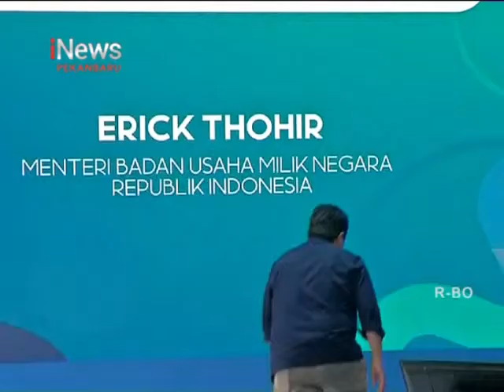Indra Rudiansyah Andil Dalam Pembuatan Vaksin Astrazeneca iNewsPekanbaru 26/07